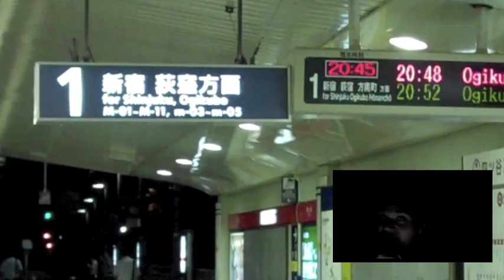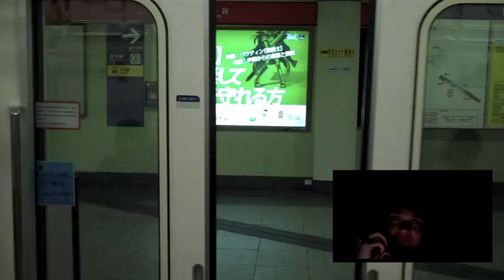VEDS#20 Racism+Kindness=balance ^_^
just a story